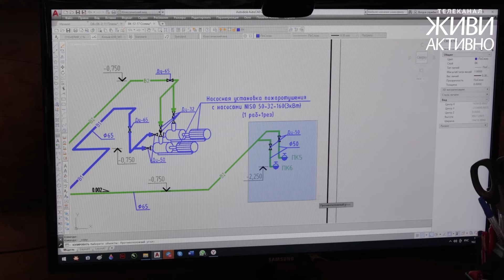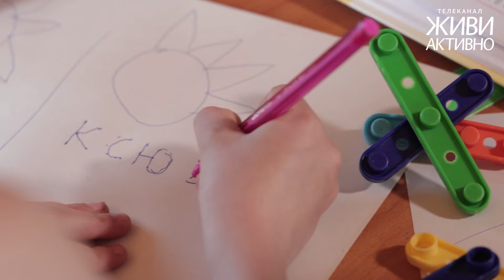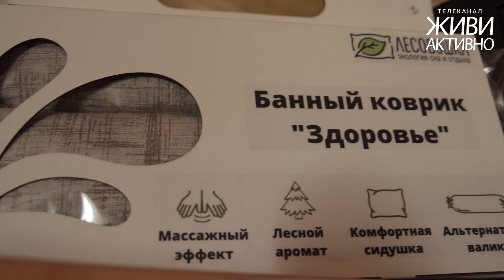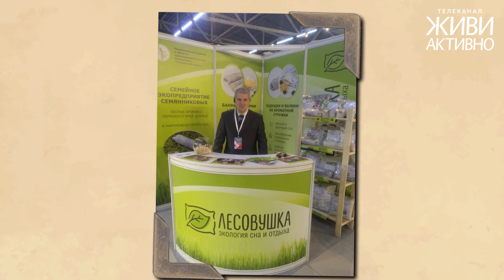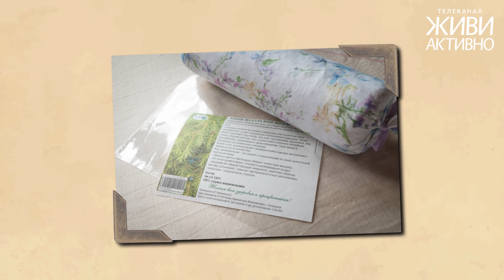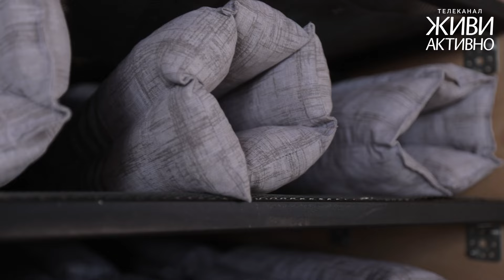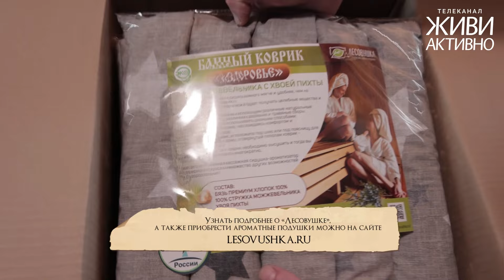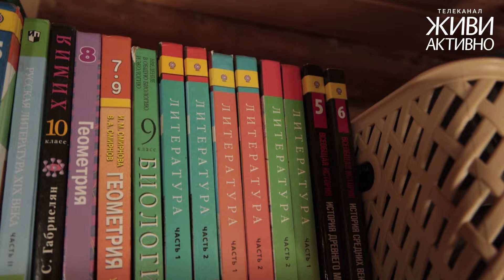ПОДУШКИ ИЗ ДЕРЕВА🌲Многодетная семья живет в ПОЛЕ и строит успешный БИЗНЕС! 💰 Счастливый возраст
100 км от Перми, 2,5 ГА земли, 3 детей, 1 успешный и необычный бизнес - как семья Семянниковых строит счастливую жизнь, ломая стереотипы, смотрите в новом выпуске проекта «Счастливый возраст».